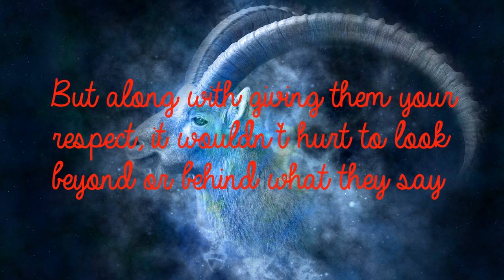Capricorn Feb 17th - Sensitivity, Inspirational